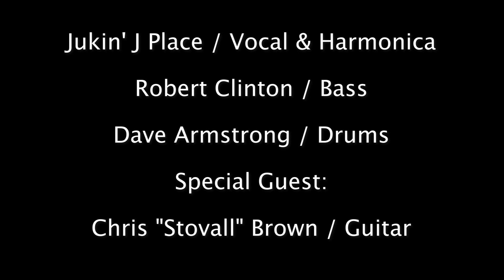Jukin' J & The Rockers ~ Crazy Mixed Up World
Summertime Boogie !

Jukin J  &  The Rockers
performing a jumpin'
Little Walter chromatic
Blues Groove ~
CRAZY MIXED UP WORLD

The Block & Tackle Cape Cod
Wellfleet, MA

Jukin' J Place / Lead Vocal  & Harmonica
Robert Clinton / Bass
Dave Armstrong / Drums
Special Guest, Chris "Stovall" Brown / Guitar